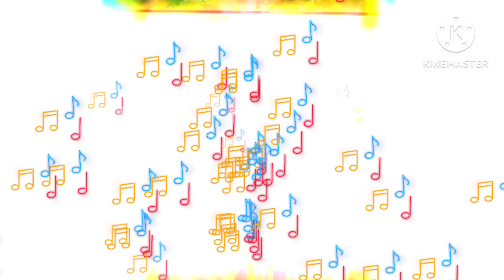super the best fx effects in hickory dickory docks 2023